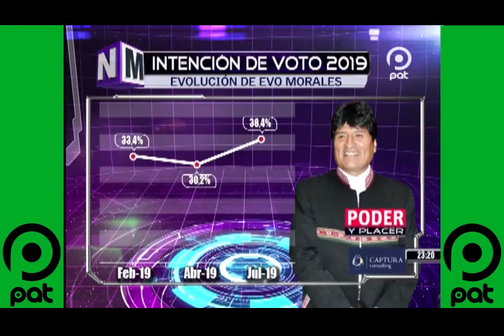[VIDEO EN NM]OSCAR ORTIZ rompe la barrera del 10% y se acerca más que nunca a CARLOS MESA